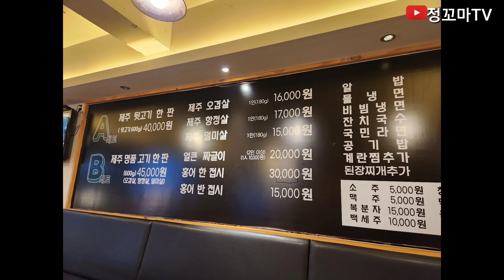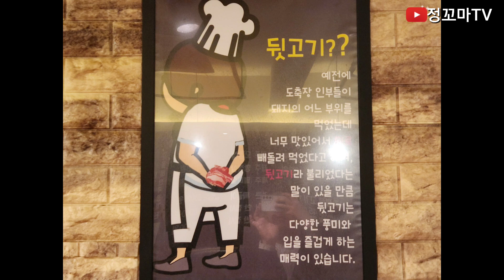평택맛집 경기도맛집 서정역맛집 서정동맛집 제주도고기맛집 제주가장맛있는뒷고기 된장찌개 계란찜 오겹살 항정살 덜미살